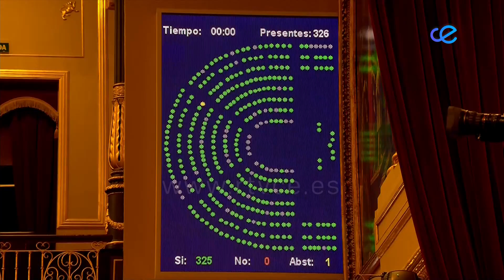Luz verde al subsidio por desempleo para empleadas del hogar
El Consejo de Ministros aprueba este martes el subsidio por desempleo para empleadas del hogar, con el que el Gobierno quiere dotarlas de los mismos derechos que el resto de trabajadores. El Ejecutivo central trata así de poner fin a  lo que considera como "una injusticia". Hay que recordar que, cuando cerró la frontera al inicio de la pandemia, en Ceuta trabajaban de forma legal más de dos mil empleadas de hogar. En cuanto a las demandantes de empleo en este ámbito, en nuestra ciudad son más de doscientas.